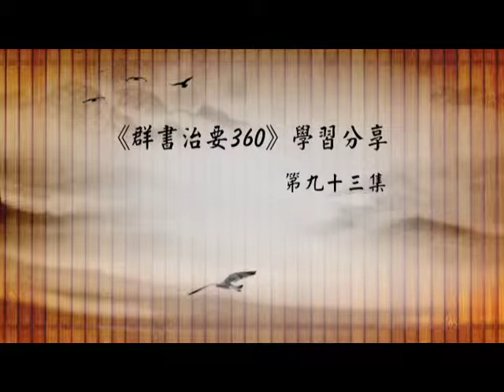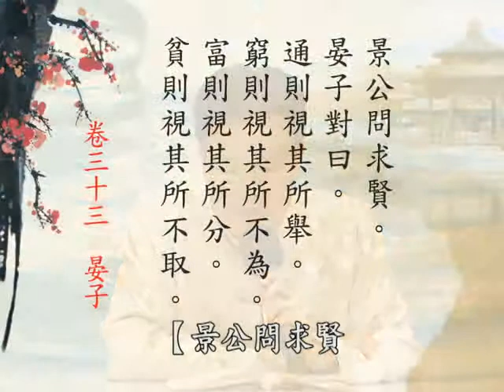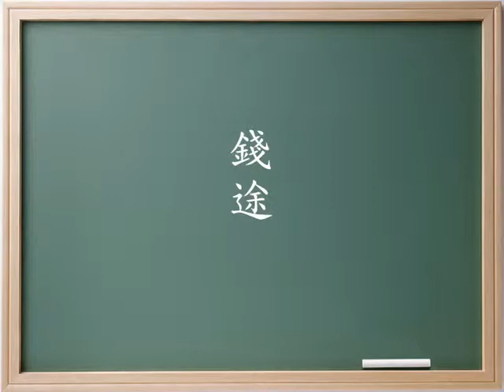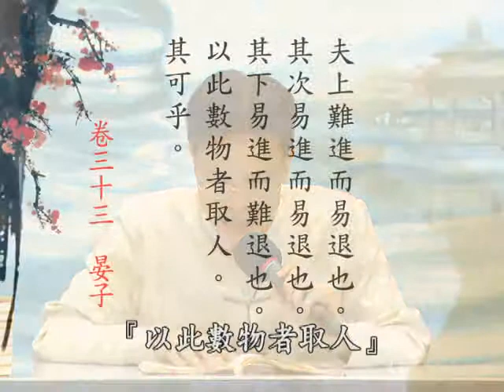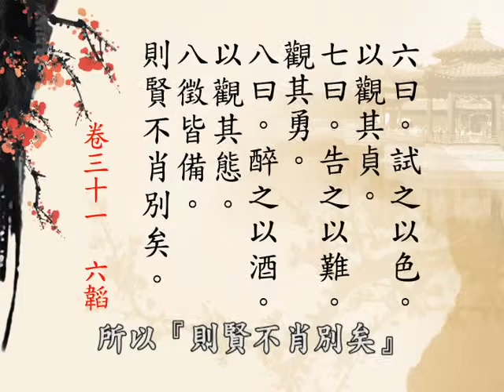蔡禮旭老師 093《群書治要３６０》學習分享